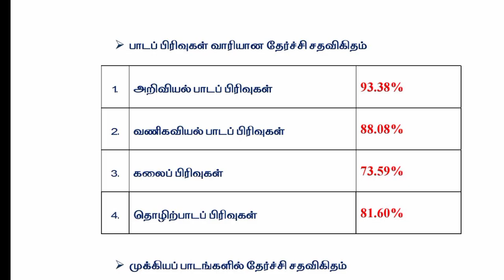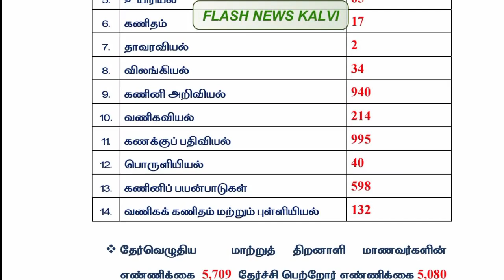11th Public Exam 2023 Centum Marks Subjects wise details Update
11th Public Exam 2023 Centum Marks Subjects wise details Update|11th Public Exam 2023 Centum Marks